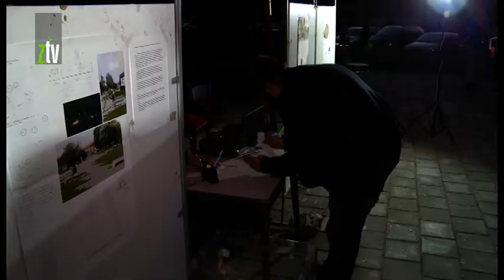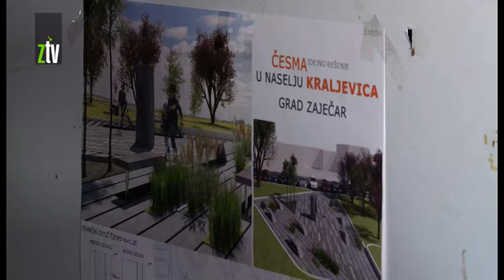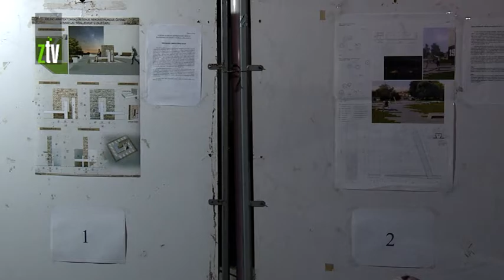Rad Sonje Smiljanić izabran kao najbolje arhitektonsko rešenje za česmu u naselju Kraljevica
Kampanja izbora najboljeg arhitektonskog rešenja za  rekonstrukciju dve zaječarske  česme završena je sinoć kod česme u naselju Kraljevica. Posle subotnjeg glasanja gradjana i izbora najboljeg rada za česmu u naselju “Ključ” juče se tokom čitavog dana glasalo u naselju Kraljevica. Pobedio je rad za koji je glasalo 107 ljudi i koji je na panou bio izložen pod rednim brojem jedan,
Projekat rekonstrukcije i revitalizacije arteskih česama realizuju Grad Zaječar, Udruženje "Za česme " i kompanija Hajneken doo u Srbiji . Projekat je podržalo i Ministarstvo zaštite životne sredine.